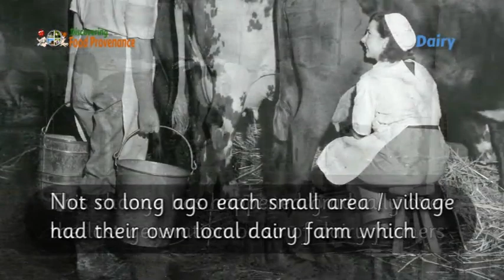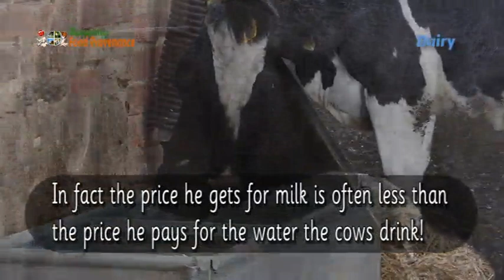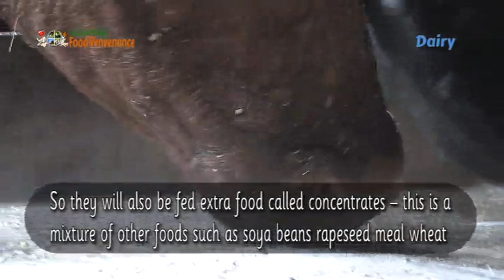5 Dairy - Feeding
How dairy cows are fed for health and production